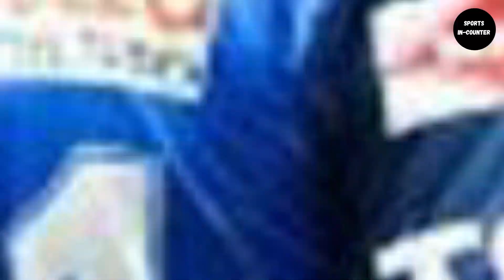Shreyas Iyer vs Suryakumar Yadav ! Who will play at number 4? Team India ODI Squad for South Africa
Welcome to Sports In-Counter,

Sports In-Counter will deliver latest and authentic information about cricket and other sports.

* Cricket News
* Match Schedule
* Players Interviews
* Live Sessions
* IPL News
* BCCI News
* ICC Tournaments
* Depth analysis